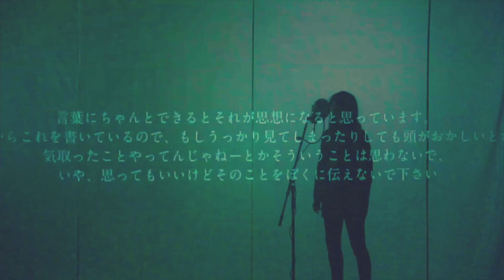ぬゆり / フラジール Covered by ACCAMER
Covered Vocal by ACCAMER (アッカメル)

Illustrations by 廣田痛

TVアニメ『LISTENERS リスナーズ』オープニング主題歌配信中！
ACCAMER「Into the blue‘s」
作詞・作曲：じん
編曲：菅波栄純（THE BACK HORN）、じん
配信はこちら